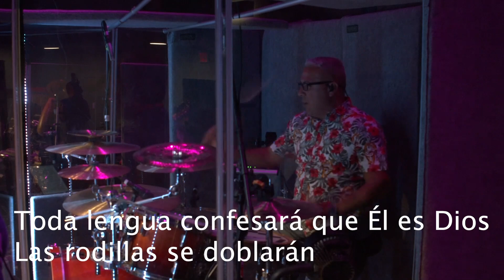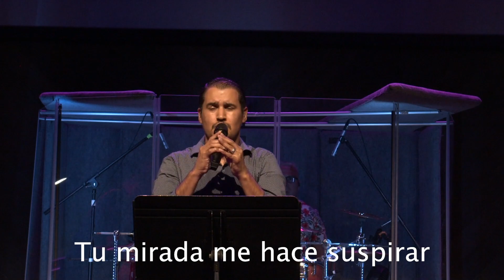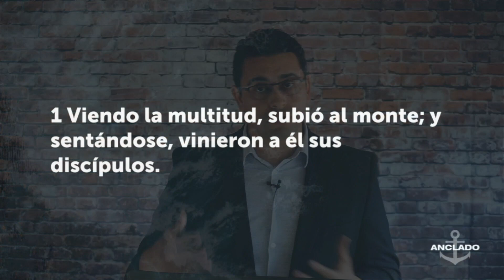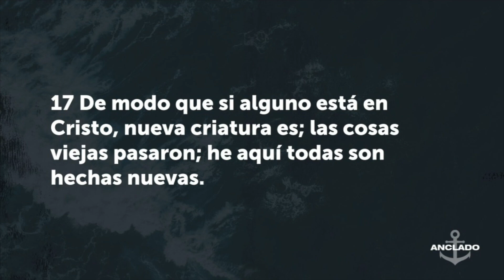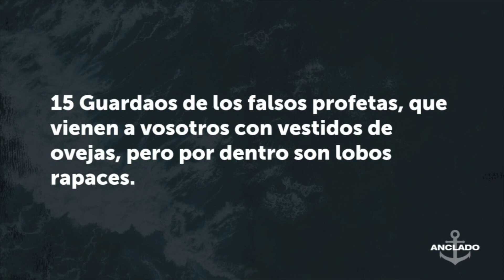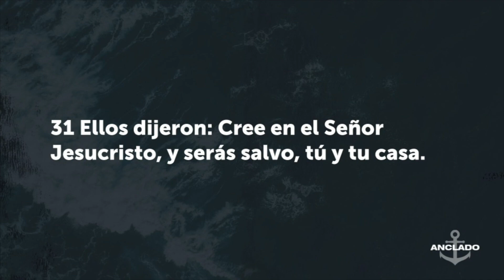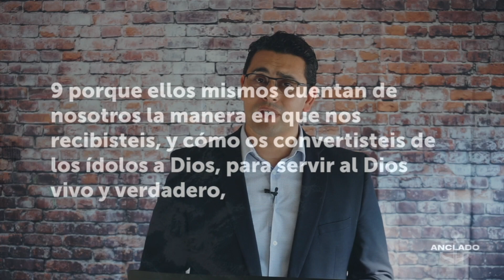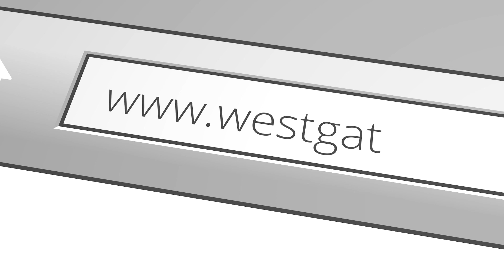Servicio WG Casa De FE Julio 5 2020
Feliz Dia de la independencia de los Estados Unidos. Nos gozamos alabando a Dios, Y aprendiendo de su palabra. Te invitamos a ser participe de este servicio. Que se de gran bendicion para ti y toda tu Familia.